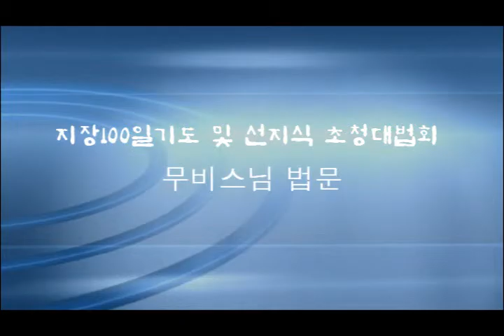지장100일기도 및 선지식 초청법문 2010 7 13 범어사 설법전